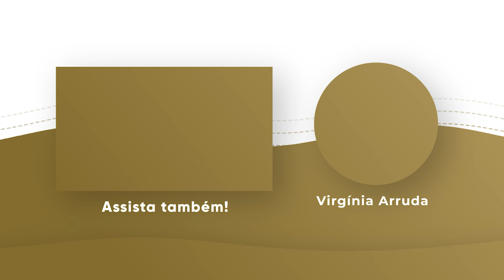ORAÇÃO DA NOITE | 13 OUT 2024